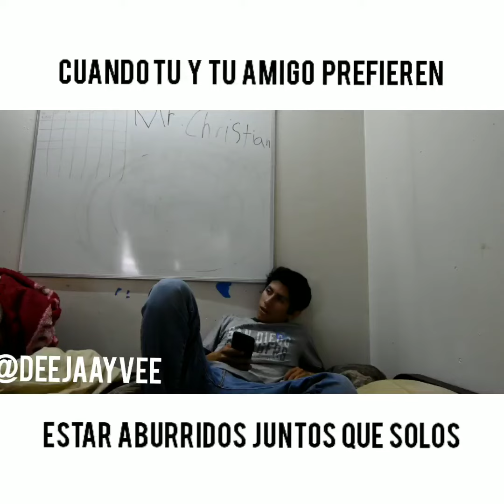Preferible Estar Aburridos juntos 🤷🏻‍♂️